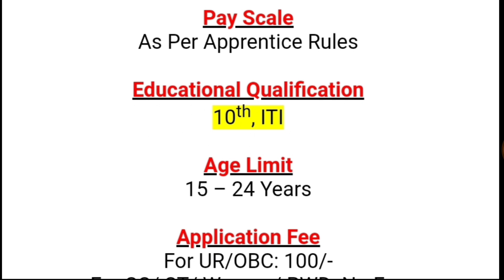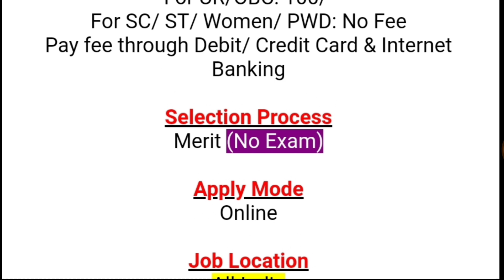Secunderabad Railway Recruitment 2001 || SCR Railway Apprentice Vacancy 2021 || Without Exam Jobs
Secunderabad Railway Recruitment Updates 2001 || SCR Railway Apprentice Vacancy 2021 || Without Exam Notification

Government of Secunderabad Railway Vacancy new recruitment notification out 2021 notification PDF application form Full Detail Information Available In This Video Watch This Video Don't Miss SPN Education In Telugu Search As Various Vacancies Education Eligibility Dates And Application Details Please Visit Given Below Links.